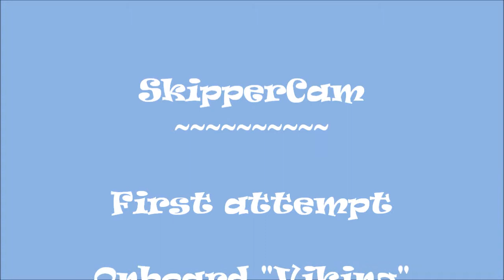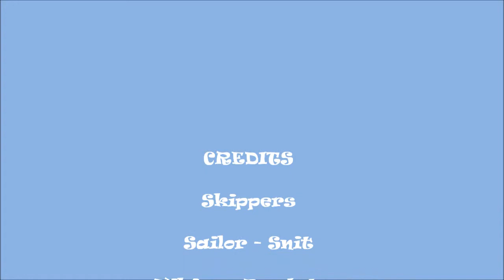SkipperCam 1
First on water video shot with SkipperCam onboard "Viking", an A-Class RC yacht